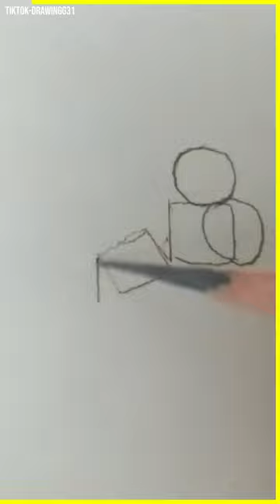Hottest Trends From The World of Paintings